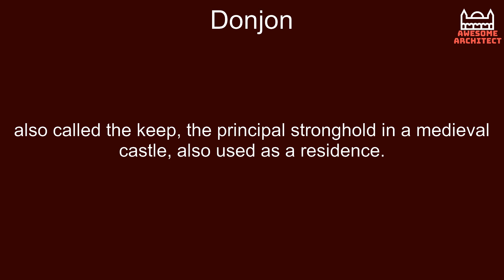Donjon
also called the keep, the principal stronghold in a medieval castle, also used as a residence.